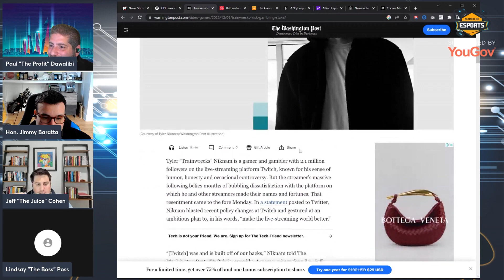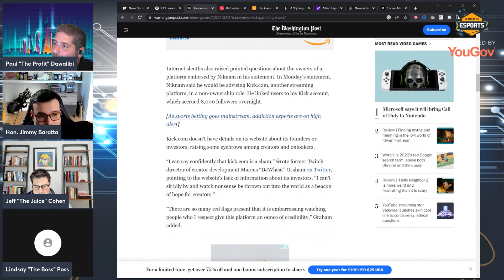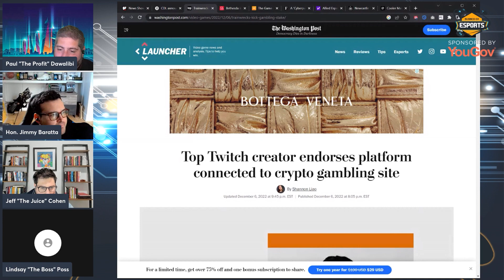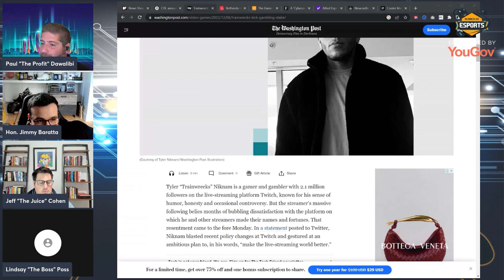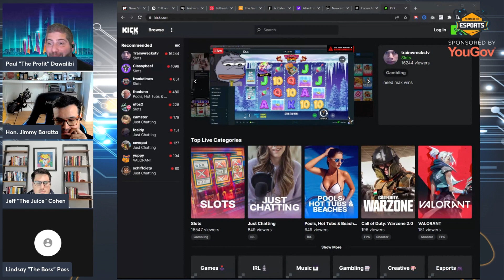Can Kick.com Dethrone Twitch?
In this segment, we talk about Trainwreck agreeing to a partnership with Kick.com and what that means for the future of the live-streaming space.

Be sure to check out the Business of Esports Podcast with Paul "The Profit" Dawalibi and the Honorable Jimmy Baratta! Each week, our hosts invite a special guest onto the show with ties to the esports industry so that we can learn about gaming while also getting a more in-depth look at all the important aspects that make up the world's fastest-growing industry!! Tune in every Thursday for new episodes!